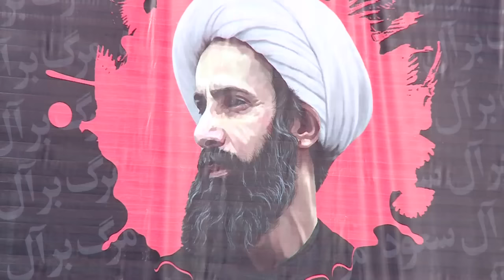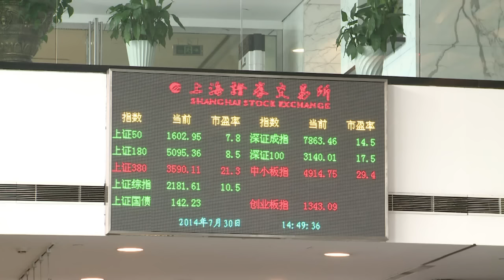AFP - Le JT, 1ère édition du lundi 4 janvier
AFP - Le JT, 1ère édition du lundi 4 janvier. Durée: 01:42 -Moyen-Orient: escalade de la tension, l'Arabie Saoudite rompt ses relations diplomatiques avec l'Iran -Presse: un Dieu assassin à la une de Charlie Hebdo, pour le numéro anniversaire de la tuerie de 2015 -Politique: rentrée du gouvernement après les fêtes, premier Conseil des ministres de l'année -Chine: les Bourses ferment après une chute de 7%, l'activité manufacturière a encore baissé en décembre -Automobile: le marché automobile français a repris des couleurs en 2015, plus forte progression depuis 2009